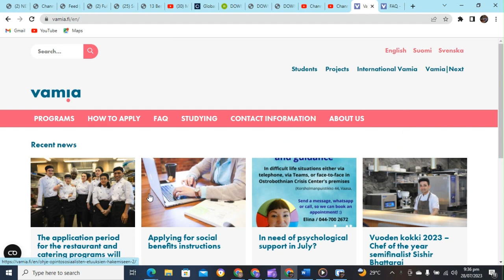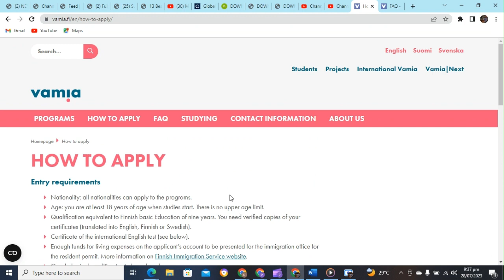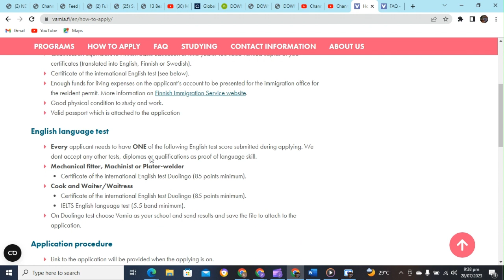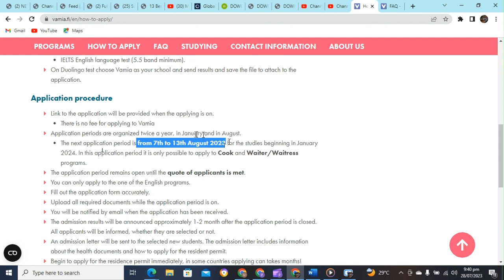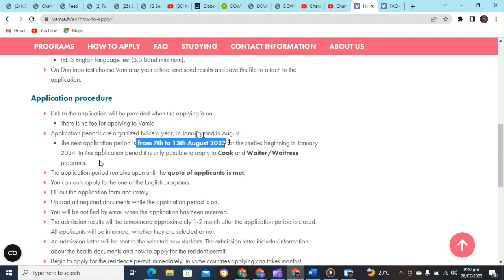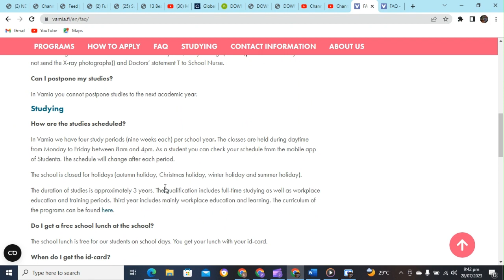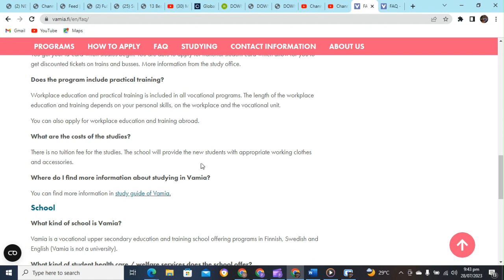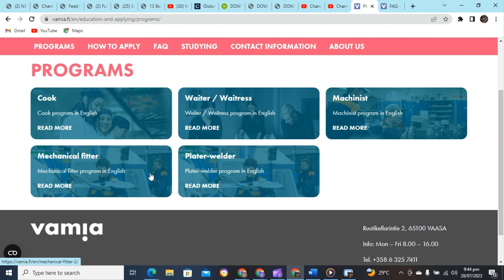Study for free in Finland. Free lunch, Free tuition, no age limit, study in English language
this program is open to people of all age groups as long as you are 18yrs old.